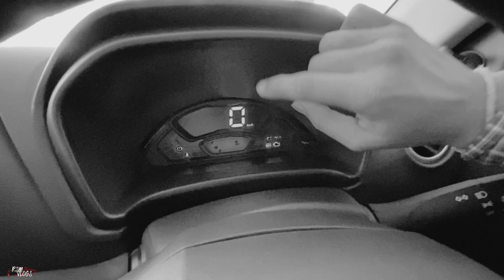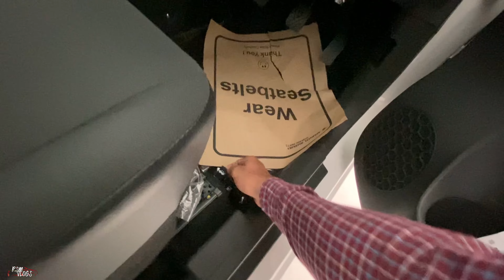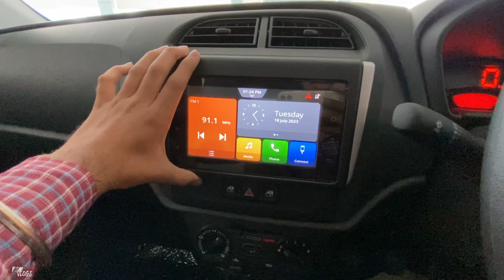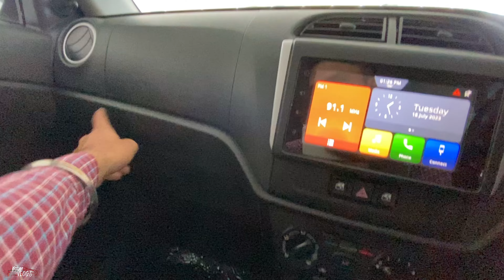देश की शान। Alto K10 Vxi Plus Review.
Hello Guys

iss video mein Maine aapke sath Maruti Suzuki Alto K10 Ka Detailed Review Share kiya hai

For Any Maruti Car information
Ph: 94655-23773